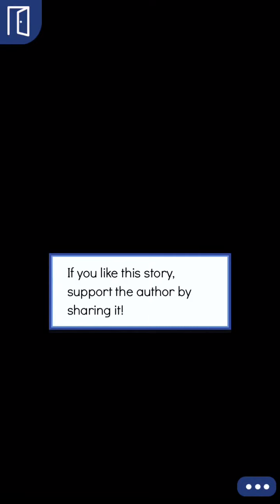The Badboy's Pet - Ep 1 || EPISODE INTERACTIVE